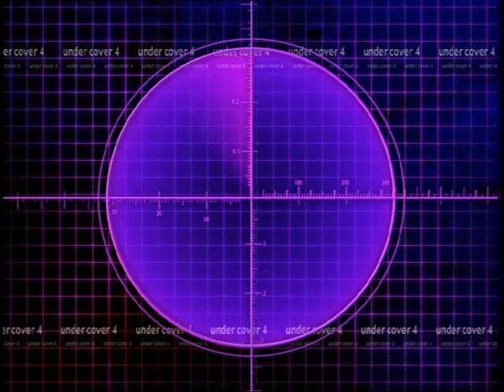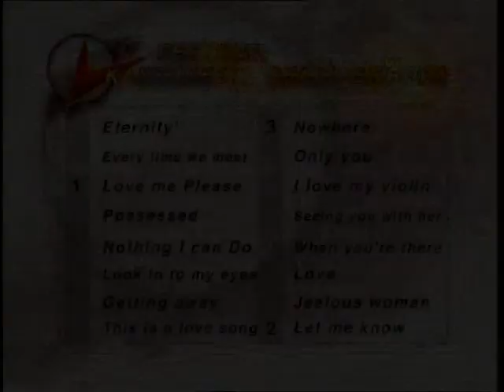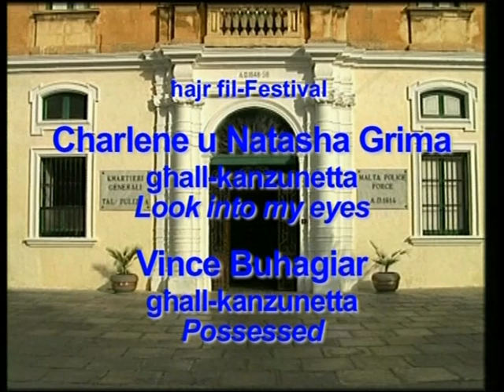Undercover S4 Eps 12